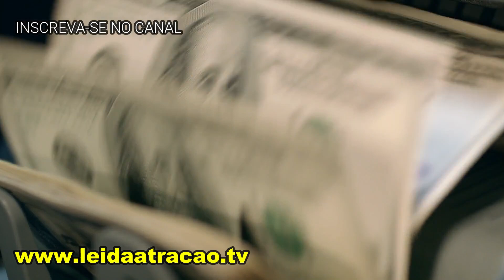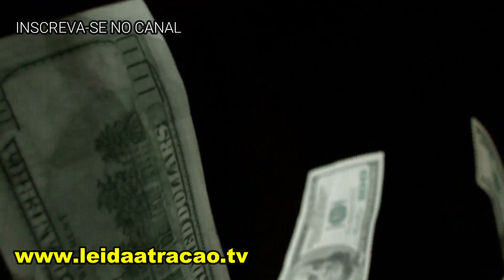EXERCÍCIO DA CARTEIRA PARA DINHEIRO ABENÇOADO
Neste vídeo você vai aprender o exercício do dinheiro na carteira ensinado pelos Abraham através dos livros de Esther Hicks. Neste exercício, você basicamente deve colocar um nota de dinheiro de valor alto em sua carteira e imagine, ao longo do dia, você gastando este dinheiro dezenas ou milhares de vezes. Esta prática vai fazer você emitir sentimentos de abundância e isso, pela Lei da Atração, vai ajudar a se tornar realidade.